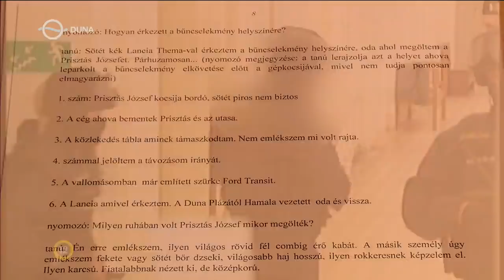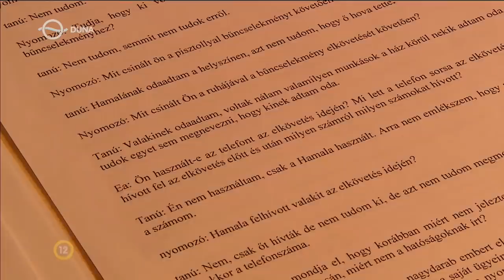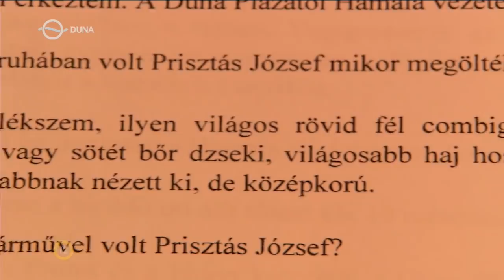Kékfény – Prisztás-gyilkosság (2019.03.11.)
Újratárgyalják a leszámolás miatt indult, egyszer már jogerősen lezárt ügyet. Az első ülésen a merénylet megrendelője, Portik Tamás keltette a legnagyobb feltűnést. Az egykor rettegett vezér megtört remetének tűnt.
Riporter: Berkes Béla

Kékfény a Duna Tv-n: hétfő, 20:25